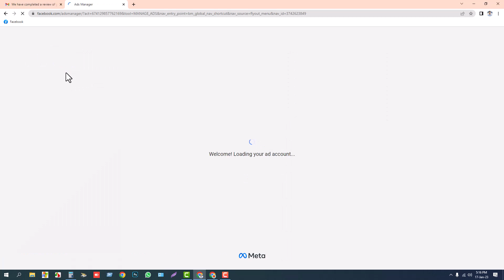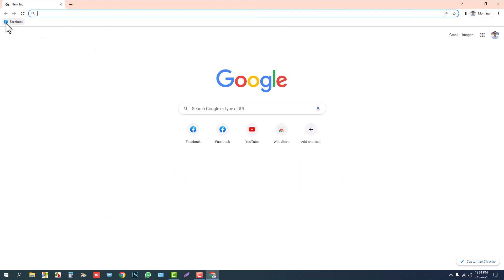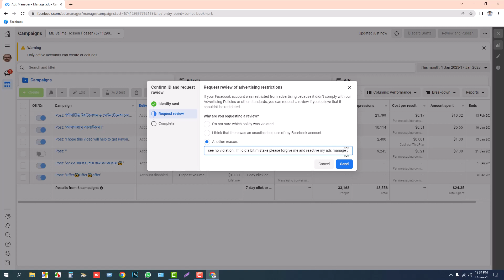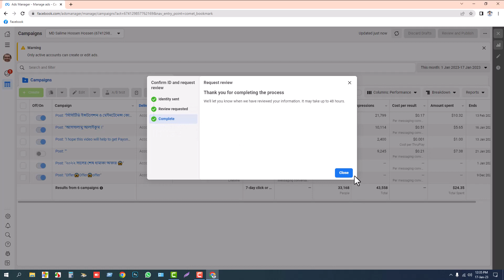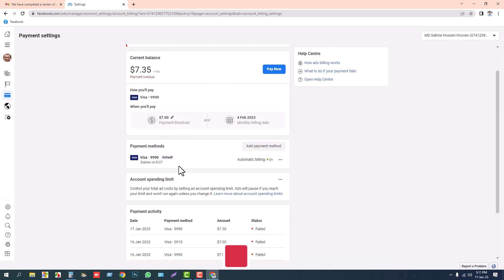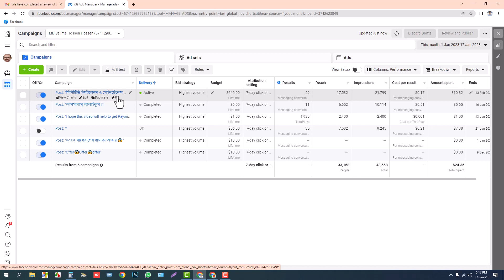How To Fix Facebook Ads Manager Account Restriction | Fix Disabled Facebook Ads Manager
I showed in this video how to remove the Facebook ads manager account restriction. And also showed how to fix the disabled Facebook ads manager account.

Sometimes Facebook disabled our Facebook ads manager. Then we search how to fix Facebook Account Restricted, how to solve Facebook ads manager restriction, how to solve Facebook identity confirmation failure, how to solve Facebook boost unavailable problem, how to fix the Facebook page boost unavailable problem, how to fix Facebook ads manager delivery error, how to solve disabled Facebook ads manager, how to reinstate Facebook ads manager, how to solve Facebook business manager account restricted problem, how to solve Facebook account restricted from advertising problem, how to fix Facebook ads account disabled, how to recover our suspended Facebook ads manager, how to solve Facebook ads restricted problem, how to recover disabled Facebook ads account, how to get ads account has been disabled problem solution, how to fix Facebook ads failed payment and many more. But many times we don't get the proper solution of Facebook disabled ads manager. That is why I create this video about how to fix the Facebook disabled ads manager. If anyone wants to fix their restricted Facebook ads manager, please keep watching the full video.

I hope this video will help how to solve Facebook ad account restrictions. Because I have shown in this video how to fix the Facebook ad account restriction problem or how to remove restrictions on Facebook in Bangla so easily. If you get help from my video, Please